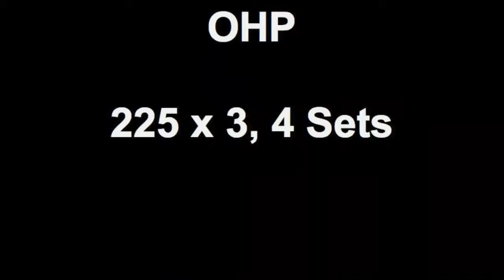OHP 225 x 3, 4 Sets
Trying out multiple sets with 225.  Need to get stronger.